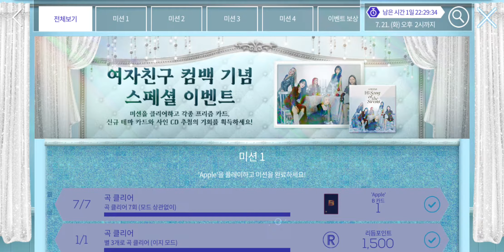Apple Part 3 || SuperStar GFRIEND Ep23